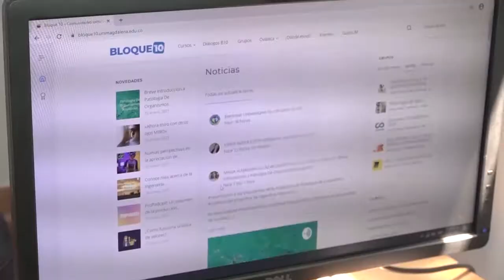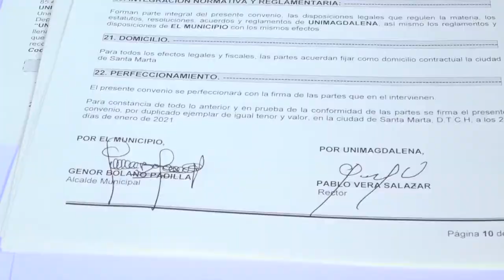BA008_UNIMAGDALENA FIRMÓ ALIANZA DE GRAN IMPACTO CON EL MUNICIPIO SAN ZENÓN EN PRO DE LA EDUCACIÓN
El Rector de la Universidad del Magdalena, Doctor Pablo Vera Salazar, y el Alcalde del municipio de San Zenón, Genor Bolaño Padilla, firmaron un convenio de cooperación para garantizar el acceso a educación de calidad. El acuerdo incluye la apertura de la sede digital ‘Bloque 10’, el fortalecimiento del programa ‘Talento Magdalena’, la creación de la ‘Casa de San Zenón’ en Santa Marta, el apoyo a instituciones educativas, la financiación de matrículas, entre otras acciones.